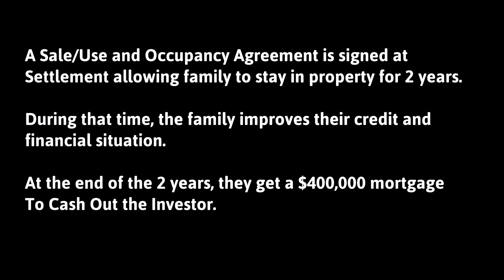High Equity Preforeclosure